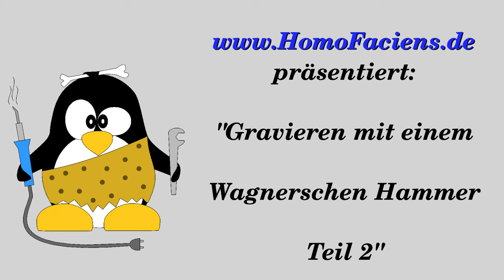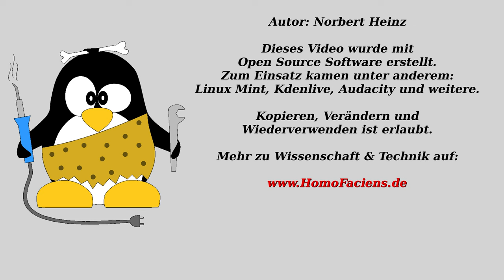Weitere Gravur-Experimente mit dem Wagner Hammer.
Weitere Infos zum Wagnerschen Hammer gibt's auf HomoFaciens:
Dort könnt ihr auch HomoFaciens Coins erwerben und meine Projekte so unterstützen.

Auch ihr teilt meine Begeisterung für günstige CNC-Maschinen und denkt daran, eine zu kaufen?

Inhaltsverzeichnis:
00:00 Einleitung
00:14 Version 3.0
01:17 Strom und Hubkraft
03:03 Version 2.1
04:36 Version 2.1, Spulen in Reihe
06:11 Version 2.1, Spulen parallel
07:19 Version 3.1
08:00 Schlussbetrachtung